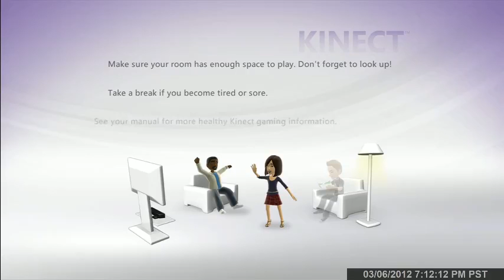XBL Demo Tuesday - Tiger Woods PGA Tour 13, Nexuiz, Orbitron: Revolution - March 6, 2012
Tiger Woods PGA Tour 13, Nexuiz, and Orbitron: Revolution demos for Xbox 360.